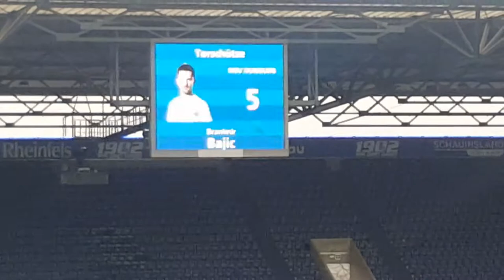Msv Duisburg vs. Rot weiss Erfurt (3:2) Elfmeter zum 3:1 für den Msv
Msv duisburg vs. Rot weiss Erfurt (3:2)